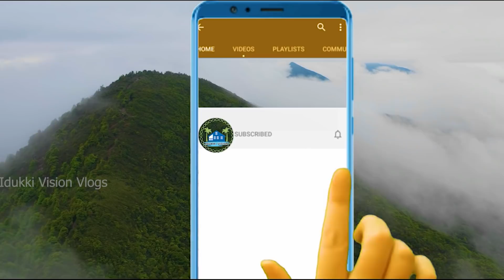Boating Alappuzha| 400 രൂപക്ക് ആറ് മണിക്കൂർ A/C ബോട്ടിൽ ഒരുയാത്ര AlappuzhaBoatingGOVT BOAT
The Vessel “Vega-2” has been inaugurated on 10/03/2020. But on the backdrop of Covid-19 pandemic, the service was stopped. But now, the said service is set to restart from 24/12/2020 so as to operate more services. The service is scheduled to be kicked off from Alappuzha Station at 11.30 a.m. connecting Punnamada - Vembanad back water - Muhamma - Pathiramanal - Kumarakom - “R” Block - Marthandam - Chithira - “C” Block - Kuppapuram and finally back at Alappuzha. The seat layout of Vega-2 vessel is arranged as 40 seats in A/c cabin and 80 seats is non A/c cabin. The commuters can enjoy a four hour comfortable journey with the vessel. Also there gets 15 minutes break time at Pathiramanal and tiny refreshment in the vessel coordinated through Kudumbasree Mission.

Ticket Fare

A/C - Rs.600/- (One side Rs.300/-)
Non A/C - Rs.400/- (One Side Rs.200/-)

alappuzha house boat
houe boat at alappy
houe boat rate in alappuzha
boating at alappuzha
boating punnamada kayal
kayal nilangal
idukki vision vlogs
alappuzha vega 2 boating
kerala motor transport department vega 2 boat
house boating alleppy
pathira manal island
island views in alappy
houe boat in alleppy
govt boat vega2
vega 2 boat at alleppy
kerala tourist palces in alappuzha
idukki vision vlogs